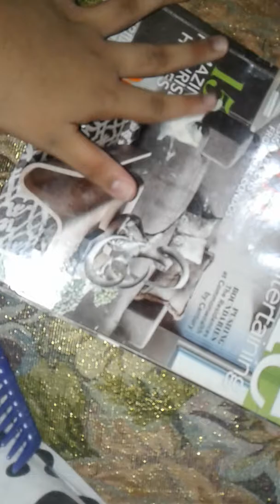How to Make Play Doh Slime